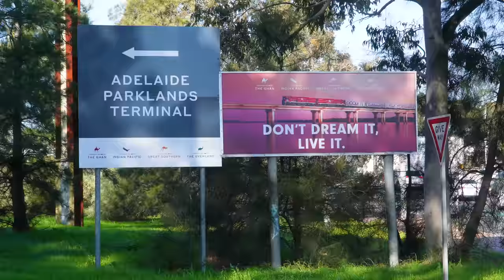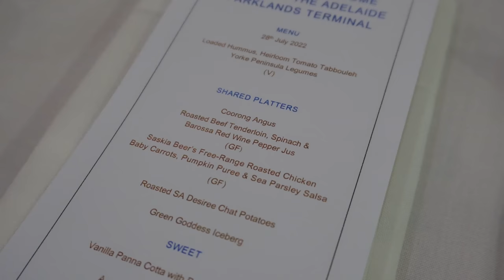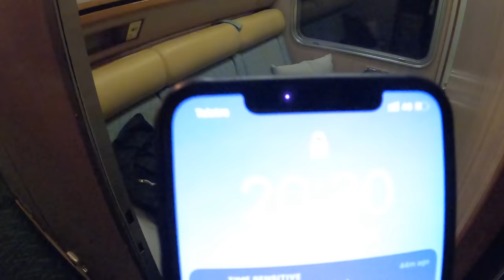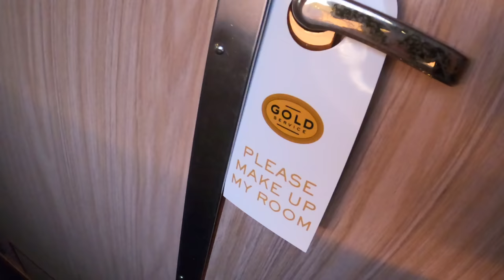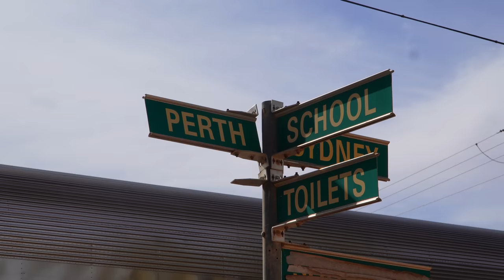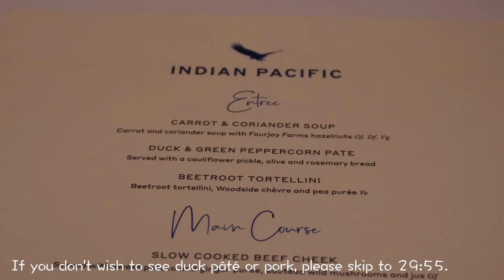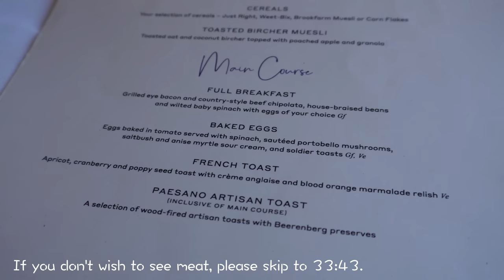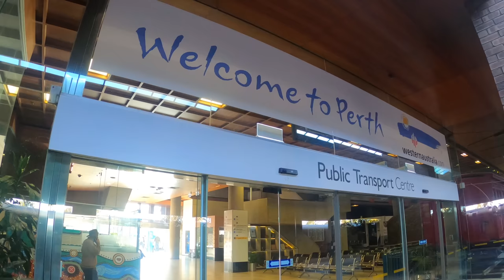The INDIAN PACIFIC 2022: Adelaide to Perth in GOLD TWIN - luxury sleeper train across Australia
The Indian Pacific is a luxury tourist passenger train that travels between Sydney, on the Pacific Ocean and Perth, on the Indian Ocean. It covers a total distance of 4352km and the journey takes approximately 65hrs or 4 days and 3 nights. In 2021 I travelled from Sydney to Adelaide in the train's gold single cabin, today I'm going to board the Indian Pacific again and complete my unfinished journey last year and travel from Adelaide to Perth.

This video was filmed from 28-30 July 2022
Train type: The Indian Pacific
Locomotive: Pacific National NR25, NR26.
Max Speed: 115km/h (71mph)
From Adelaide Parklands Terminal to East Perth Terminal
Travel time: 43h10m
Seat: L/8
Class: Gold service Twin cabin

00:00 Introduction
02:58 Train arrival
04:37 Pre-boarding event
07:37 Cabin overview
12:26 Gold twin bed
14:23 Private shower
16:07 Breakfast
19:47 The Nullabor
20:49 Cook off-train excursion
23:28 Lunch
26:27 Rawlinna off-train excursion
28:10 Dinner
30:56 Kalgoorlie to Northam
36:49 Summary
37:46 Perth

From Armenia to Georgia: A First Class Journey on the New Russian Sleeper Train - Yerevan to Tbilisi
Night Train Across Turkey - $50 Private Sleeping Cabin from Ankara to Izmir in TCDD TVS2000 railcar